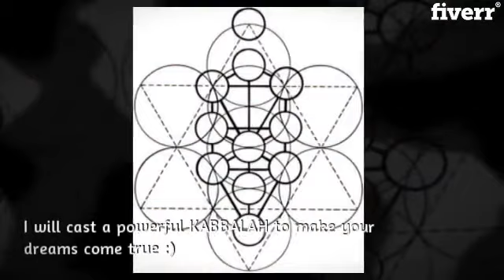Perform a powerful kabbalah spell to make your dreams come true - Best Astrology & Psychics service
Link to this gig:
Perform a powerful kabbalah spell to make your dreams come true Special discount
Best cheap Astrology & Psychics Service
My name is EESHA and i have beenlearning and practisingKABBALAH for the past6 years now.
Many of the problems which weface is notnot our fault but stilldue to the circumstances we need to face them .KABBALAHis a very powerfulmethod which helpsyou to live the life you have always wanted. I will dothis spell for you, which will make your wish come true. 'Inside your body breathes a person a soul. Inside the body of Jewish practice breathes an inner wisdom the soul of Judaism. We often call it Kabbalah , meaning receiving. Just as Jewish practice is received through an unbroken, ancient tradition from the revelation at Sinai, so is its soul.Kabbalah, then, is the received wisdom, the native theology and cosmology of Judaism.'
HOPE YOUR WISHES COME TRUEVERY SOON.note:everything can't be done forthe basic order. So if you want a long time/permanent/better result u may have to spend a little more..Do message me before ordering to clear all the doubts .do checkmy gig extras for that !

Love spells